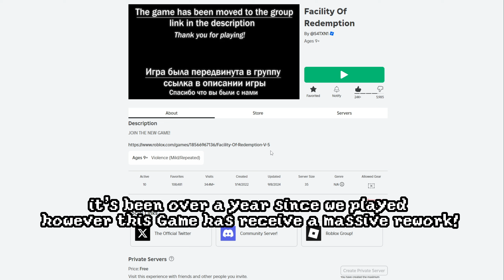The Game has been Remade! [Roblox: Facility Of Redemption] Part 9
Hello Everyone! It's been a long while since we last played Facility of Redemption so we finally back after a Year so see all these massive changes the Developers have done in the Game. Such as Kill Streaks, Currencies, A Ton of different and revamped Experiments/Infections and so much more so it will be a interesting Video!

"A game by SOLSTICE STUDIOS.
[" Welcome to the Beast-containment Enforcement Facility. A place where you either fight for your life as a survivor, or get infected like the rest." ]" - [ Solstice Studios ]

Club#!/about